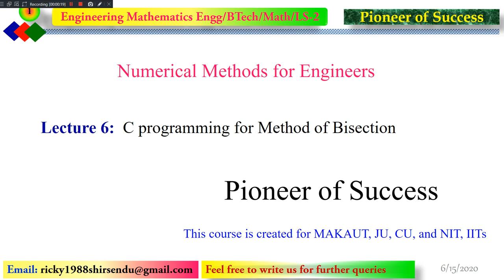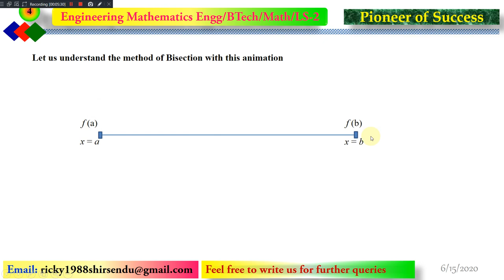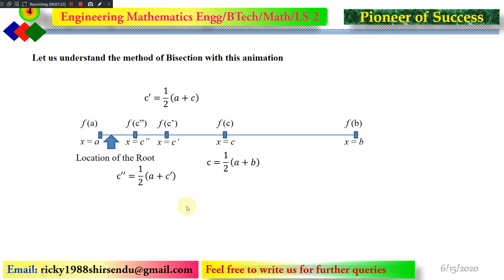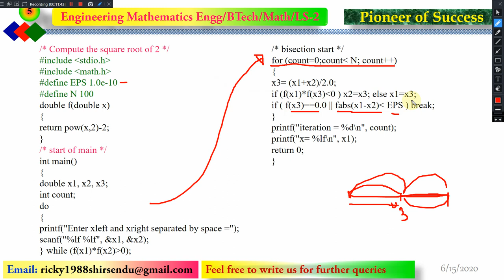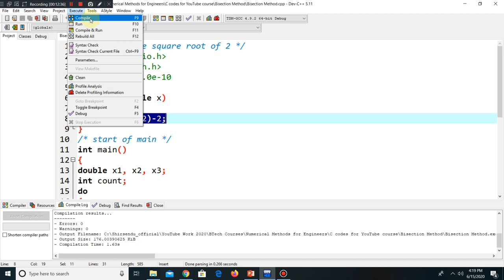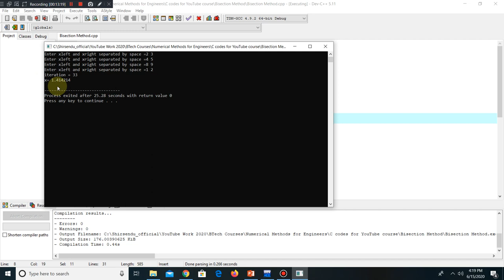Method of Bisection with C Programming || Lecture 6|| Series: Numerical Methods for Engineers.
Numerical Methods for Engineers course has been designed for B.Tech level students. This will help students in gaining basic coding skills along with numerical techniques.
The coding and other lecture notes will be uploaded on the web very soon.